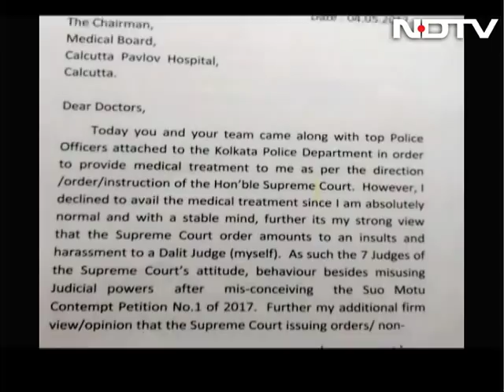I Am Absolutely Normal, Said Justice CS Karnan As Medical Team Came Calling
Justice CS Karnan refused to submit to a medical examination ordered by the Supreme Court as a team of four psychiatrists and psychoanalysts arrived at his Kolkata home this afternoon, escorted by around 20 policemen. "I declined to avail the medical treatment since I am quite normal and stable mind," Justice Karnan wrote, asked by the team to record in writing that he had refused to comply with the court's orders.